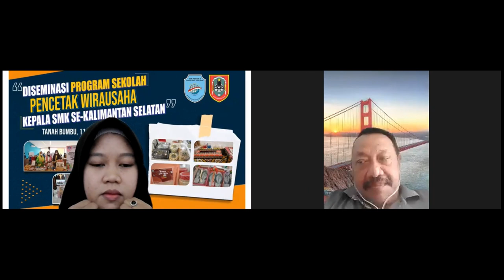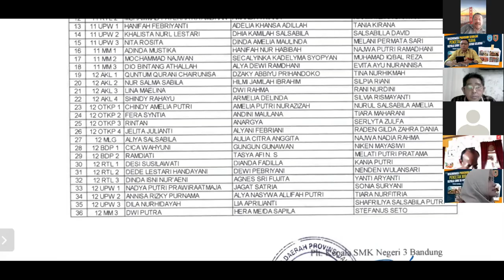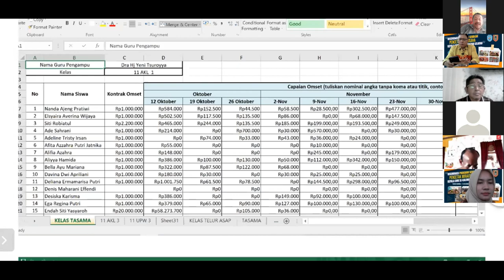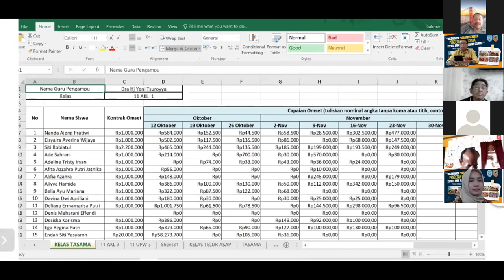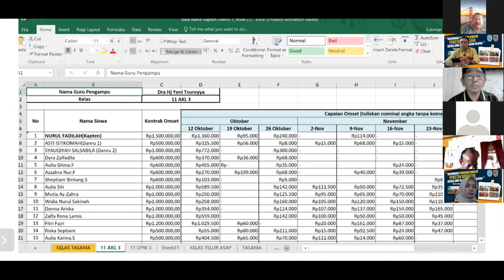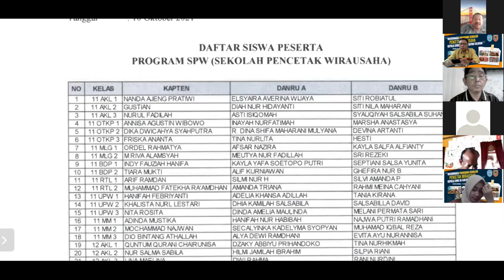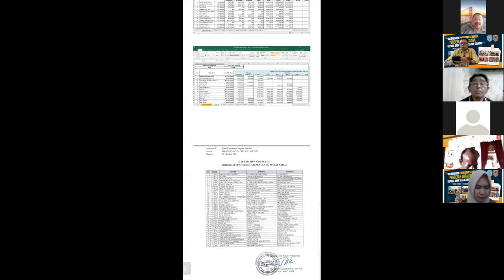DESIMINASI PROGRAM SEKOLAH PENCETAK WIRAUSAHA 2021 SMKN 2 SIMPANG EMPAT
Program Sekolah Pencetak Wirausaha (SPW) merupakan program Direktorat SMK yang bertujuan untuk mempersiapkan peserta didik dalam berwirausaha, dimana pada program ini SMK Negeri 2 Simpang Empat Kabupaten Tanah Bumbu ditunjuk sebagai salah satu penyelenggaran Program Sekolah Pencetak Wirausaha oleh Direktorat SMK pada wilayah Provinsi Kalimantan Selatan. Semoga dengan adanya program ini dapat membantu peserta didik khusus nya SMK agar lebih siap dalam menghadapi persaingan di dunia kerja.